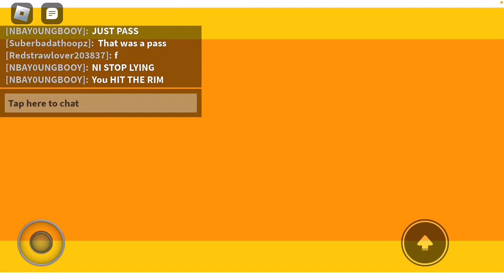Dropping kids on a alt🔥,,, ENDS UP NOT MISSING💀💀💀🔥😛